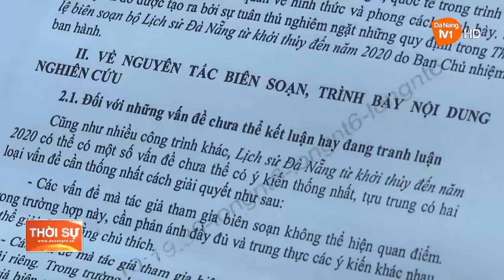HỌP BCĐ BIÊN SOẠN CÔNG TRÌNH “LỊCH SỬ ĐÀ NẴNG - TỪ KHỞI THỦY ĐẾN NĂM 2020”